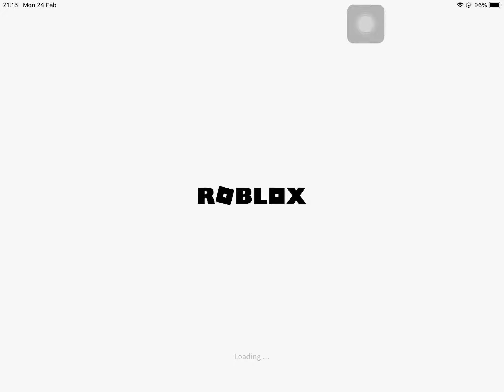Fighting cell easy